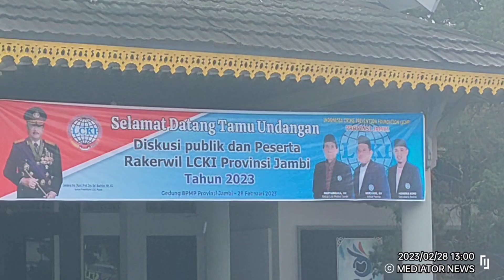LCKI Sukses gelar Diskusi Publik dan Rakerwil 2023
LCKI Jambi Sukses gelar diskusi publik gandeng Polda, BNNP & KPU Provinsi Jambi Cegah Kejahatan Pemilu 2024

Kegiatan pelaksanaan Diskusi Publik LCKI, di buka secara Resmi Gubernur Jambi yang diwakili oleh Staf Ahli Gubernur Dr.Donie Iskandar.

Di tengah guyuran hujan, pelaksanaan diskusi Publik dan Rapat kerja wilayah LCKI berjalan Sukses
Bertempat di Aula Rangkayo Hitam BPMP Provinsi Jambi, Lembaga Cegah Kejahatan Indonesia ( LCKI ) Gelar Diskusi Publik dengan Tema Jambi Mantap Tanpa Kejahatan.

Turut hadir dalam gelaran Diskusi Publik LCKI ini, Forkopimda Provinsi Jambi, KADIN Kota Jambi, Polda Jambi, Polresta Jambi, BNNP, serta utusan Ormas, LSM ,Insan pers

Diskusi Publik LCKI ini juga merupakan masuk dalam Rangkaian Kegiatan  Rapat Kerja Wilayah (RAKERWIL) LCKI Provinsi Jambi Tahun 2023, Selasa (28/02/23).

Ketua LCKI Provinsi Jambi Mappangara, HK dalam sambutannya mengatakan bahwa LCKI Jambi berkomitmen mengawal PEMILU 2024 yang JURDIL agar kualitas Pemilu semakin membaik yang pada akhirnya melahirkan pemimpin pemimpin yang amanah bertanggungjawab,ia juga menyingung banyaknya Oknum -Oknum yang terlibat dalam penyalahgunaan narkoba dan kenakalan remaja.

“Banyak hal yang menjadi sorotan LCKI Mulai dari penyelenggara Pemilu  dari Pantarlih, KPPS,PPS,PPK, Hingga KPU bebas dari penyalahgunaan Narkotika dan kenakalan remaja yang marak dengan Genk Motor,” tutur Ketua LCKI Jambi.

Untuk Pemilu yang ada di depan mata,LCKI mendorong KPU Provinsi Jambi memastikan semua penyelenggara Pemilu 2024 nanti benar-benar bersih dari NARKOTIKA dengan cara menggandeng pihak Polda dan BNNP mensosialisasikan bahaya narkotika bagi setiap penyelenggara Pemilu disetiap tingkatan.

Dikatakan Mappangara,LCKI Siap bermitra dengan KPU, POLDA Jambi dan BNN Provinsi Jambi untuk sosialisasi bahaya penggunaan Narkotika khususnya bagi penyelenggara pemilu di Provinsi Jambi

" LKCI siap menjadi garda terdepan untuk membantu pihak yang berwenang untuk pencegahan Kejahatan di provinsi Jambi" Pungkasnya